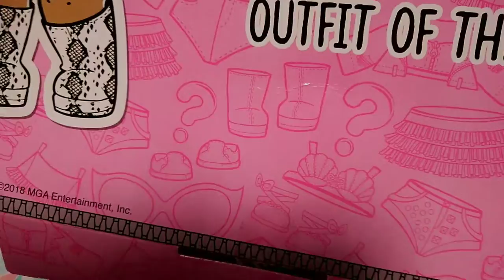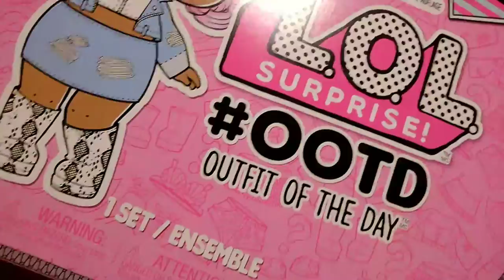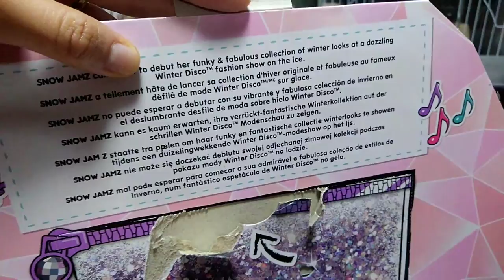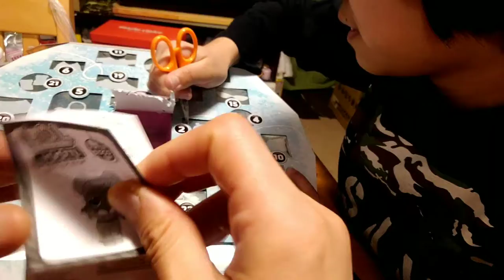L.O.L. OOTD WINTER DISCOエルオーエル ウィンターディスコ開封！1-4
クリスマスのプレゼント！
まてないきぃさん、開けちゃいました〜・・・
ちんたらお話してたら3つまでしか開けれなかった